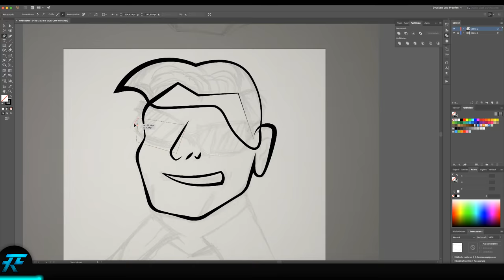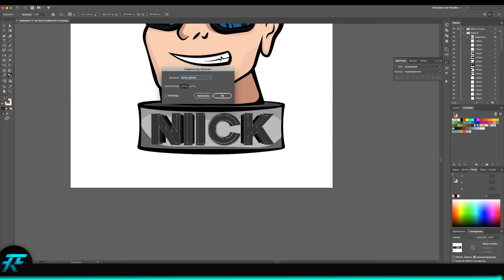NIICK4K -Mascot Logo Speedart [#9] | Robse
▶ OPEN INFORMATION◀

✎ Mascot Logo Speedart

—[MORE INFORMATION]—

✎ Discord ► Friend code: Robse #9850